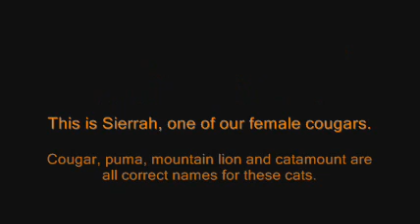Bear Creek Sanctuary - Sierrah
Meet Sierrah, one of our femal cougars.